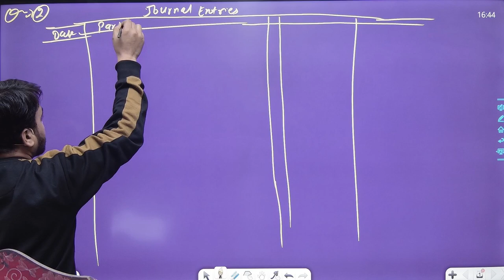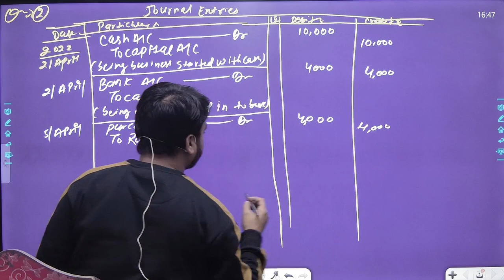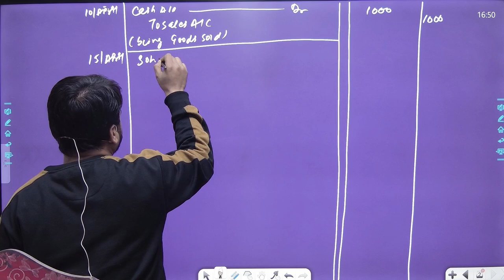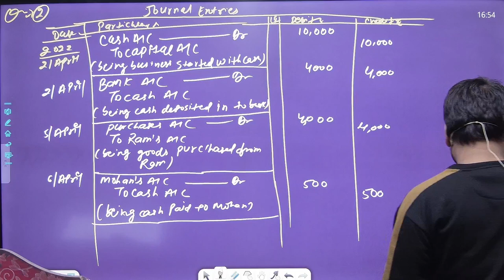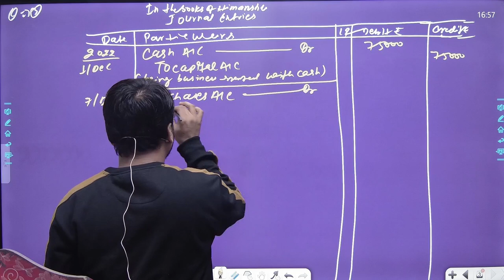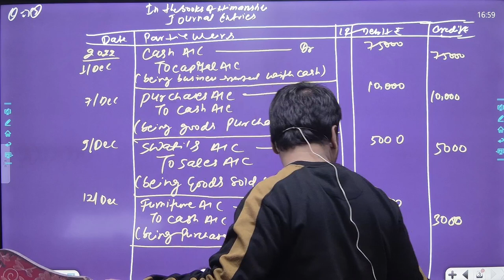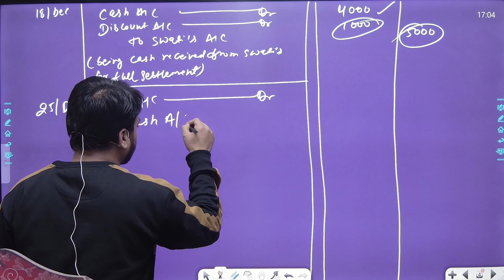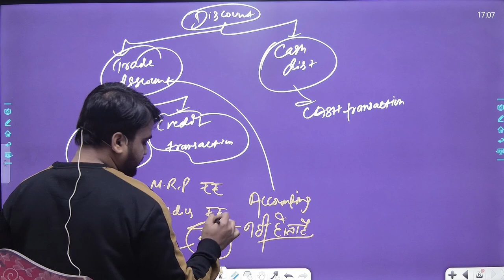journal day -4 /Account /11th